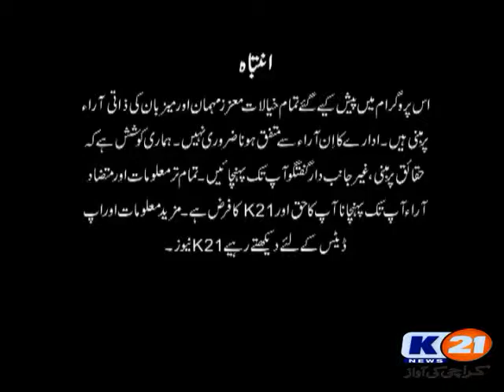K21 News Line With Aftab Mugheri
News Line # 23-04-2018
Monday